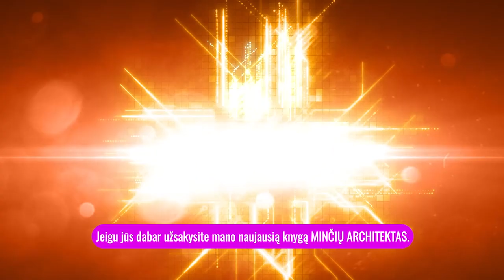Aš parašiau ANTRĄ KNYGĄ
Štai ir atėjo ta diena kai su džiaugsmu galiu Jums pranešti gerą naujieną.
Po ketverių metų aš vis gi tai padariau - aš parašiau savo antrąją knygą. Šį kartą ji skirta šiuo metu man brangiausiam žmogui gyvenime - mano sūnui.

Richard’ui dabar yra vos treji metai, todėl aš negaliu jam perduoti viską, ką norėčiau. Jis tiesiog nesupras. Kadangi mes gyvename labai iškreiptais ir neprognozuojamais laikais kai niekas nėra užtikrintas rytoj išvysti saulės šviesą, aš nutariau parašyti knygą. Ji vadinasi “Minčių architektas”.

Ši knyga - tai vienas, didelis laiškas mano sūnui. Jame aš dalinuosi visa sukaupta per 34-erius metus patirtimi, išmintimi bei žiniomis, kurioų mano manymu jam prireiks augant ir net suaugus.

Mano viena svarbiausių vertybių gyvenime - mano šeima. Būtent todėl ši knyga yra labai atvira ir rašyta iš visos širdies. Joje Tu nepamatysi “užglaistytų kampų” ar “viniojimo į vatą”. Atvirkščiai. Ši knyga - tai atviras pokalbis tarp tėvo ir sūnaus.

Manau, kiekvienas skaitytojas šioje knygoje atras save ir giliai susimąstys apie jį supantį pasaulį.

Šiuo metu knyga yra užbaiginėjama, redaguojama, maketuojama, daromas viršelis ir kiti svarbūs reikalai.

“Minčių architektas” išvys dienos šviesą jau rudenį, o dabar aš kviečiu Tave padaryti išankstinį knygos užsakymą ir rezervuoti savąją kopiją jau DABAR. Už tai aš asmeniškai pasirašysiu Tavo įsigytą knygą su palinkėjimu.

Man labai svarbu, kad Tu įsigytum šią knygą dabar.

Iš anksto Tau dėkoju.